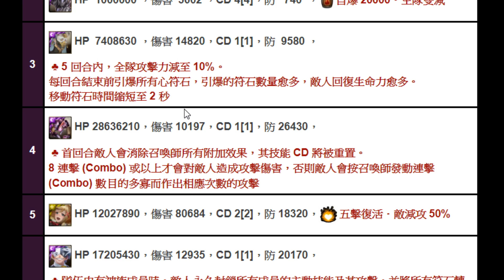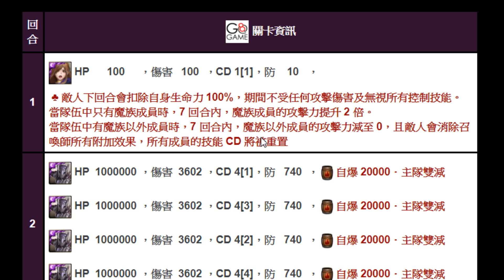【神魔之塔】阿紅實況 ►巴尼爾『地獄關卡怎麼攻略？』分析搶先看！[ 巴尼爾地獄 ]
吞食人類的負面情感 地獄級